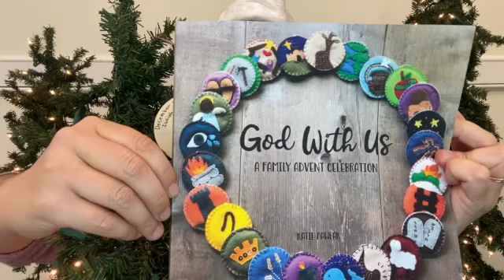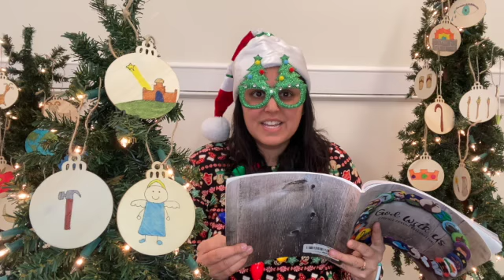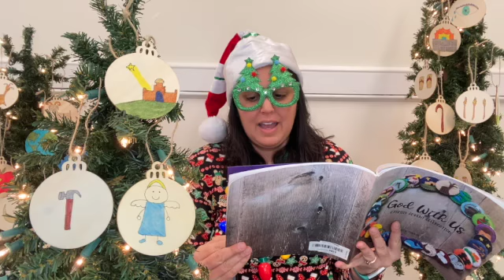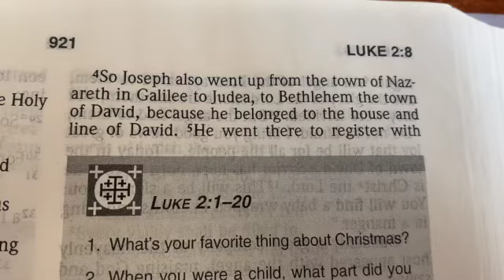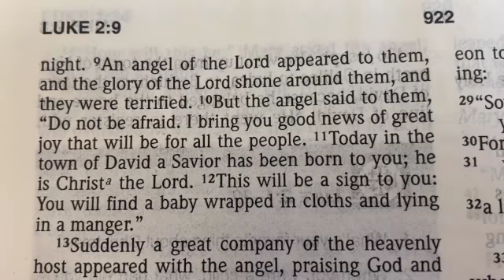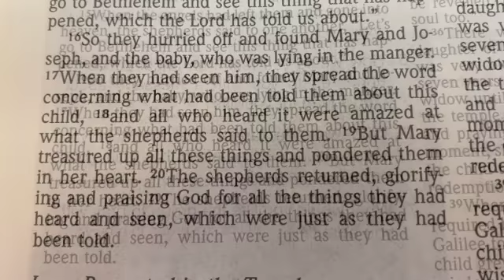Advent Time: Day 24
Jesse Tree: Day 24
Children's Sunday school Countdown to Christmas